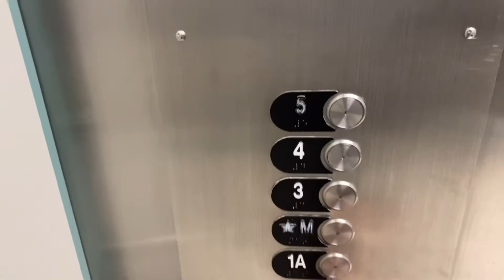Life In Canada;Weekend Routine +Work+lifestyle+Thank you message ❤️🇨🇦🇨🇦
I am Serwa an international student in Canada. My Channel is to help people understand the lifestyle of an international students living in Canada,Beauty because why not and regularly fun vlogs and discussions

 I  really appreciate you being here .It honestly means a lot to me thank you so much for supporting my dream. God bless you!

Below are some videos on my channel concerning visa application

Coming to Canada as an international student

If you are just curious how working and schooling is like watch

And other lifestyle and life in Canada videos ,you can  watch these
 Life after finals

Undergraduate
Documents
*Transcript from high school
*Wassce results (buy results checker and send the the school's email)
*English proficiency letter from your high school
*A Canadian embassy letter

Apply for school
Send all documents to the school
*application fee $100
*application tuition deposit

Apply for visa
Documents
*Proof of acceptance -acceptance letter from University
*proof of identity -passport
*proof of financial support
a letter of explanation
Apply in person or online
 Note:
You may or may not be asked to come for an interview
*Biometrics
*medical exam
*police report

Links
Documents

 Immigration

Study permit info

Medicals

Fees-Ghana